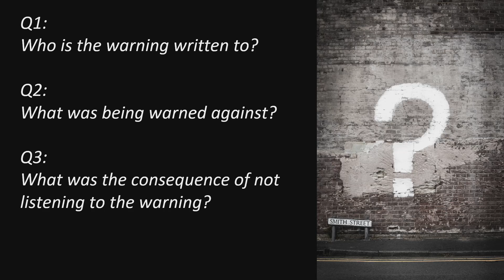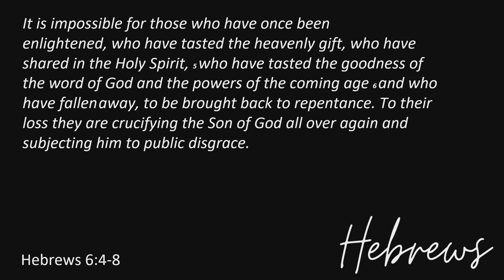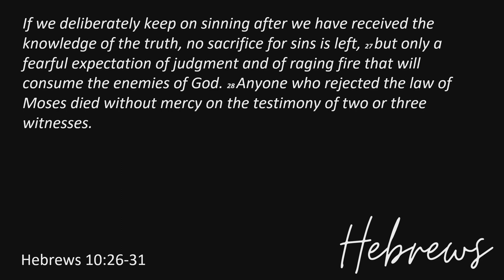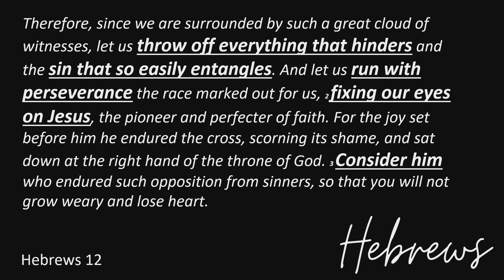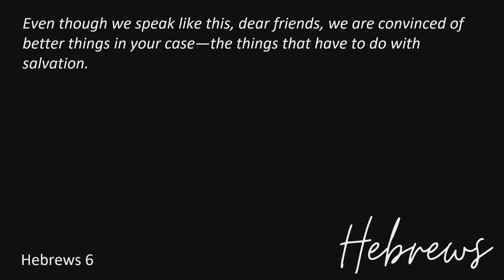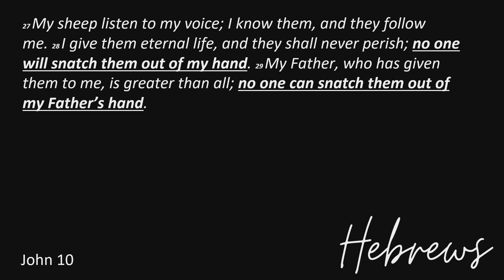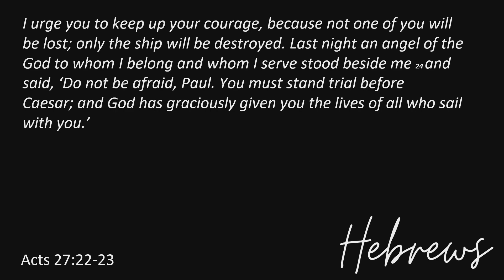Hebrews 12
The Beacon Church exists to help people know God, find freedom, discover purpose and make a difference. Come and join us!

If you'd like to support the growth of the church by giving financially then the following link will take you through to this this will be greatly beneficial, helping us in seeing God work His glory through the work we do as a church!